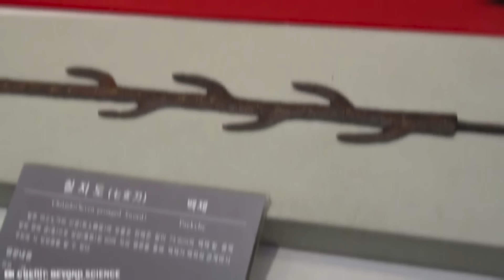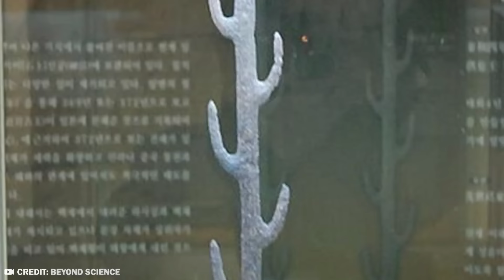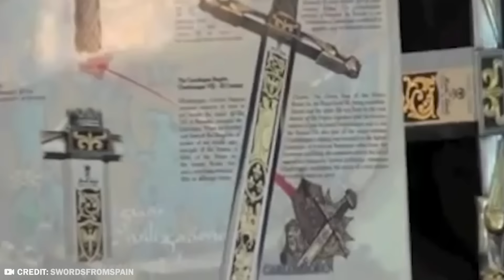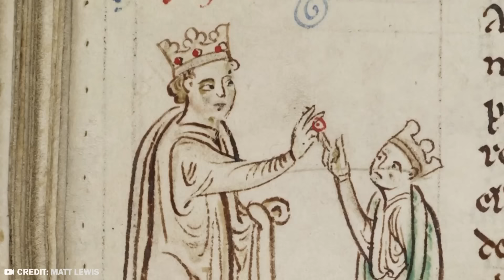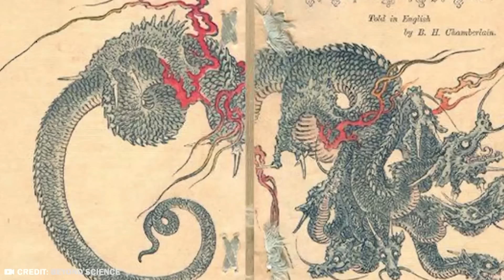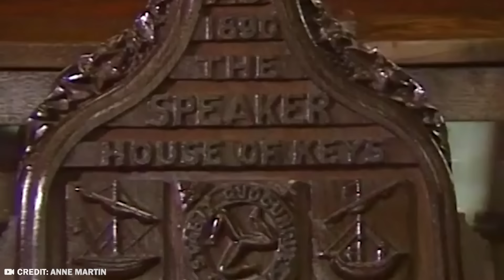20 Most Legendary Swords That Actually Exists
There are very few artifacts shrouded in more legends and mythical energy than swords. After all, what is a king or a warrior without a sword?
All over the world, each culture had their own way of making these amazing weapons, all in different styles and shapes, and all with a lot of historical importance! Swords consist on a metal blade that varies in length, configuration, and breadth; and they have evolved together with mankind!
From a sword that exists, but nobody is allowed to look at, to the deadliest sword in the whole world because it is cursed, here are the 20 most legendary swords that actually exist!